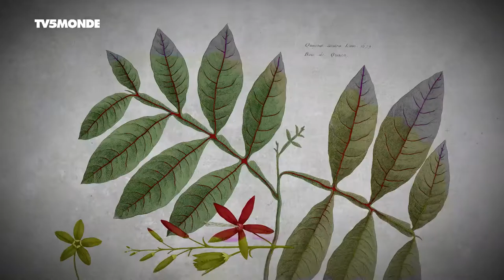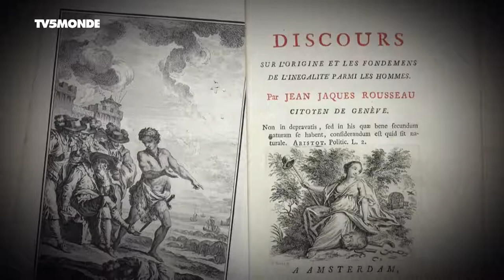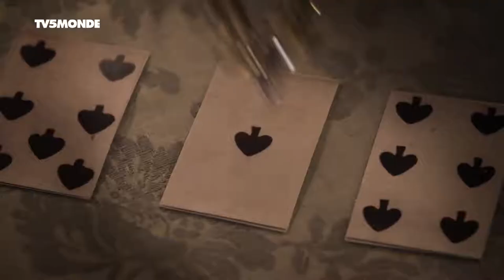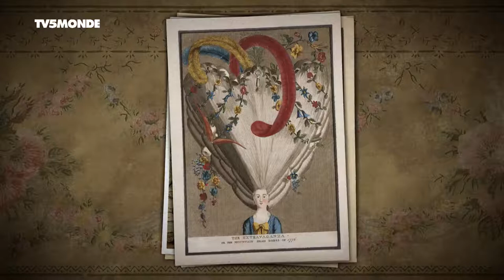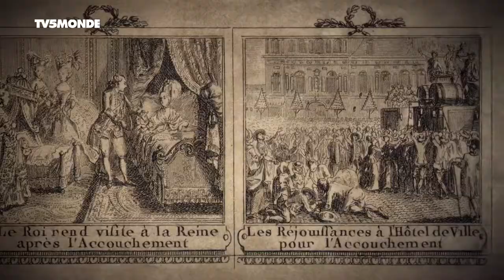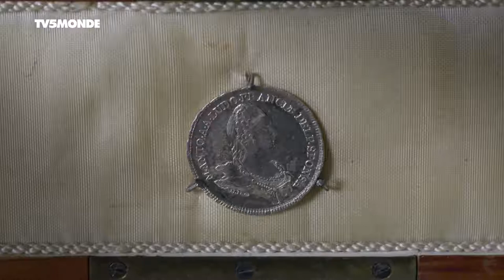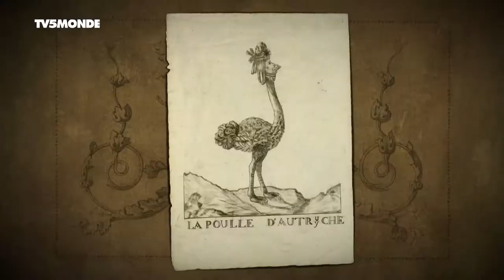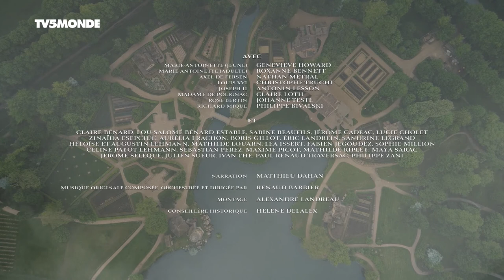Le versailles secret de marieantoinette LE VERSAILLES SECRET DE MARIEANTOINETTE